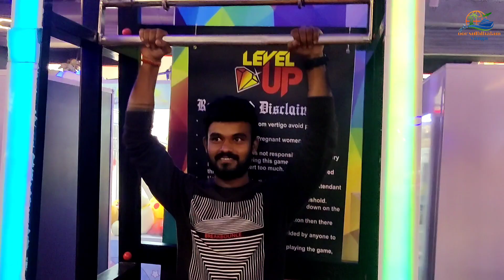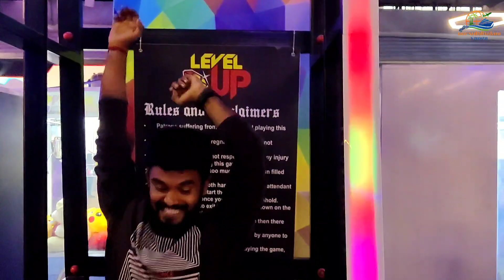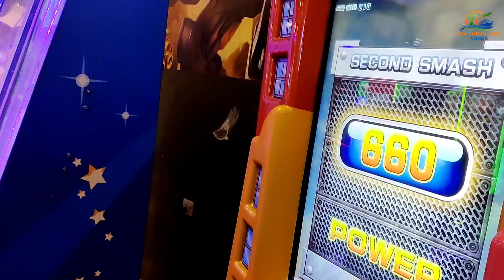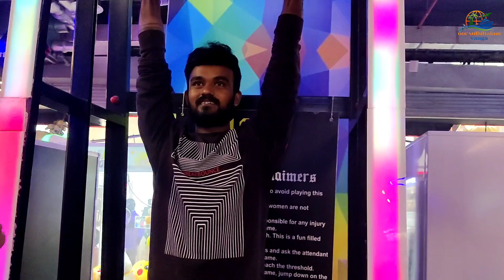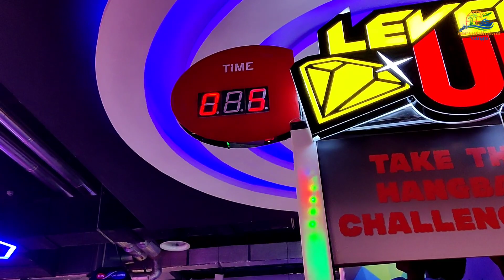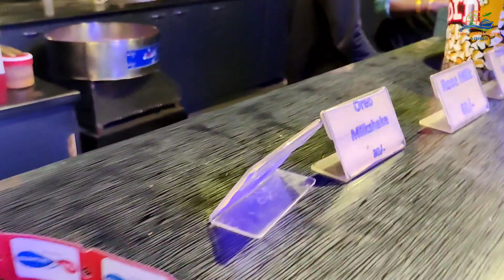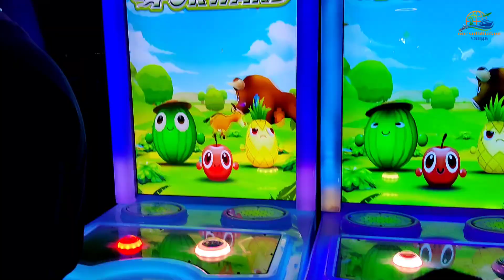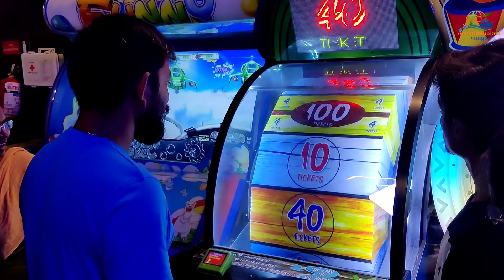Fun unlimited prozone| prozone mall coimbatore|Coimbatore tourist places| Tamil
நான் இந்த வீடியோவில் கோயம்புத்தூரில் உள்ள ப்ரோசன் மாலில் நடக்கக்கூடிய அட்வென்சர் கேம்ஸ்களை பற்றி சொல்லியிருக்கிறேன் மற்றும் இதற்கு எவ்வளவு செலவாகும் எப்படி எல்லாம் இந்த கேம் விளையாடலாம் என்ற தகவல்களை இந்த வீடியோவில் சொல்லியிருக்கிறேன்.

fun unlimited prozone mall| prozone mall coimbatore| coimbatore tourist places tamil

oor suththalam vanga, oor suttralaam vanga, oor suthalam vanga, suttralam vanga